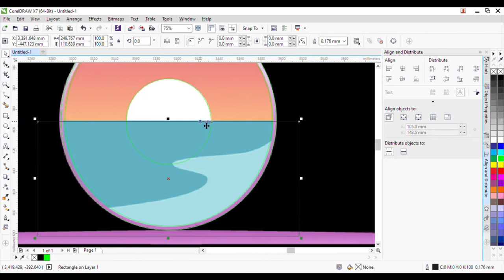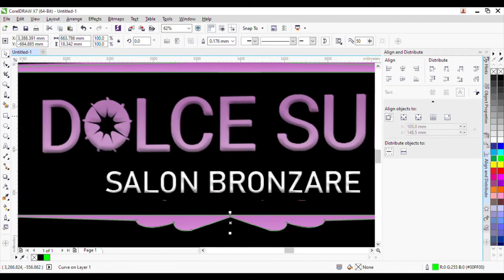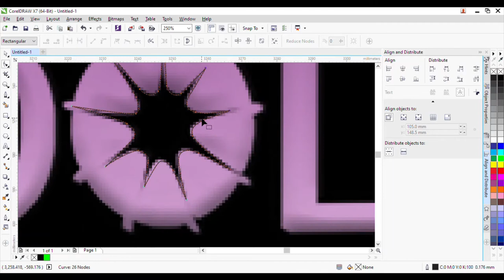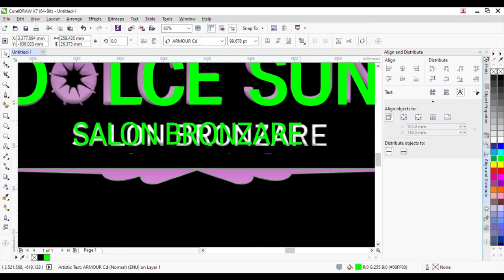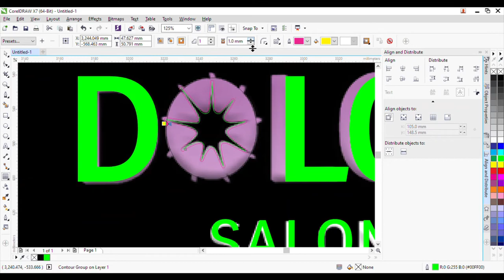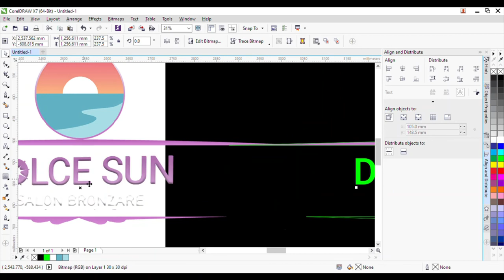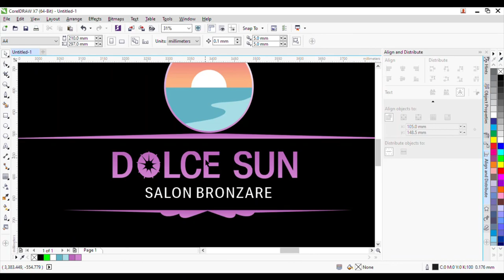Quickly Convert image to Vector in corel draw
In this video i will  convert a logo to vector format.